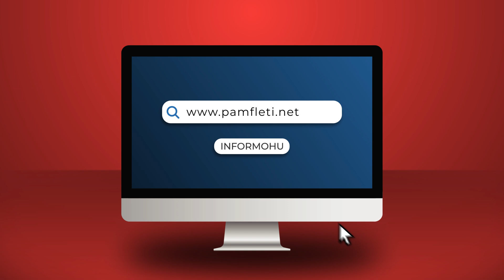Berisha s'u kthye tek" kulla e babës "në Viçidol, u njoftua se një "vëlla tropojan" e priste në kafe